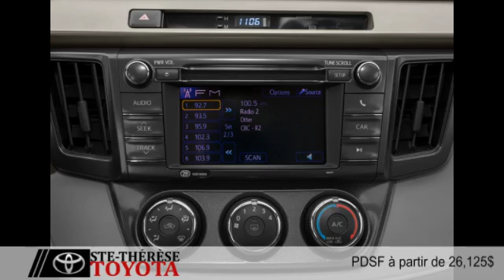Toyota RAV4 2015 à Ste-Thérèse (près de Laval et St-Eustache)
Toyota RAV4 2015  à Ste-Thérèse (près de Laval et St-Eustache) chez Ste-Therese Toyota [D2C-1232]